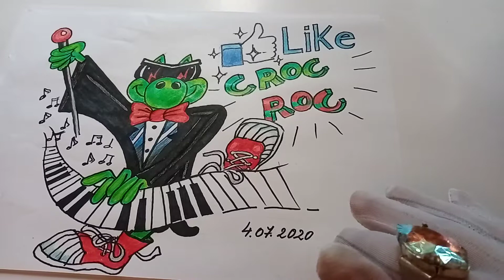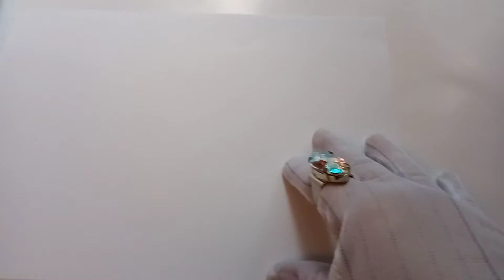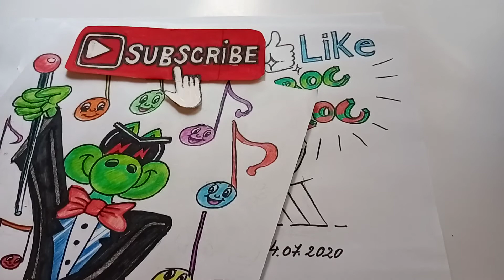ART TEACHER QUEEN- LESSON 17- CROC ROC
Artist Paula Şalar is teaching here, giving FREE, lessons-video to all children around the world and to all persons of all ages, who wants to discover graphic elements, personages from the history of animation and their great creators, in those special times of humanity.( Languages:Romanian, Italian, English)